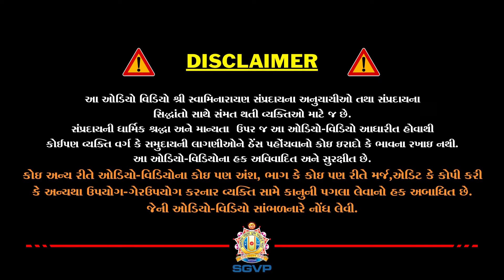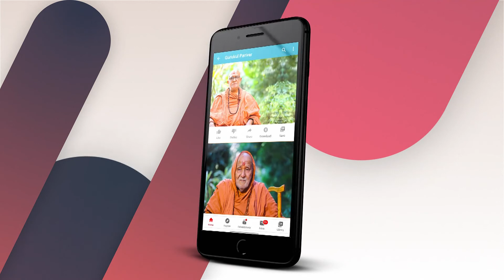143 શ્રીમદ્દ સત્સંગિજીવન કથા || 30 May2021| H H Sadguru Shree Madhavpriyadasji Swami_SGVP Ahmedabad